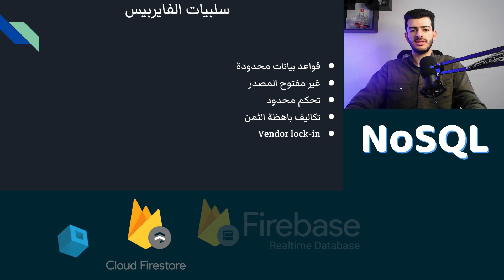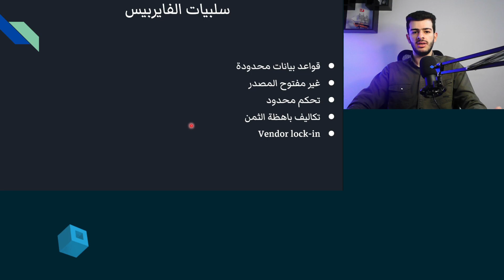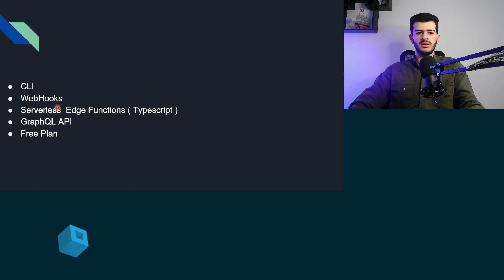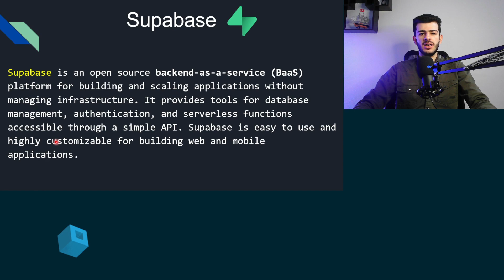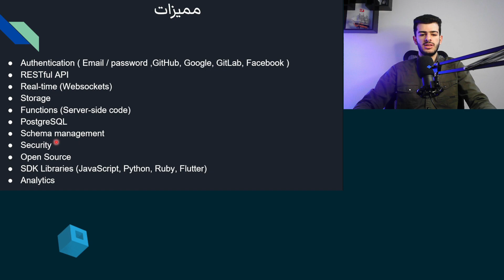افضل بديل مجاني لـFirebas مع انتهاء عصر الفايربيس| استكشاف مميزات Supabase المفتوح المصدر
هل سئمت من قيود وسلبيات Firebase وأسعاره؟ لا تنظر إلى أبعد من Supabase ، البديل مفتوح المصدر Open Source الذي يوفر خلفية قوية ومرنة لتطبيقات الويب والهاتف المحمول الخاصة بك. في هذا الفيديو ، سنتكلم عن سلبيات الـFirebase وسنلقي نظرة عميقة على Supabase ونستكشف ميزاتها ومزاياها واختلافها عن Firebase.
الروابط
محتوى الفيديو
0:00 - مقدمة :)
0:23 - سلبيات Firebase
2:35 - بديل الفايربيس Supabase
4:22 - مميزات Supabase
10:16 - نصائح
11:00 - الخاتمة :(
تعلم بديل فايربيس المفتوح المصدر
بدائل firebase
بدائل الفايربيس
بدائل Firebase
بديل مجاني للفايربيس
افضل بديل مجاني للفايرباس
بديل الفايرباس
نصائح استخدام Firebase
بديل فايرباس
بديل فايربيس
بديل مفتوح المصدر للفايربيس
بديل مفتوح المصدر Firebase
بديل Firebase
شرح supabase
مميزات سوبابيس
مميزات supabase
شرح supabase
ماهي مميزات Supabase
استكشاف supabase
سوبابيس